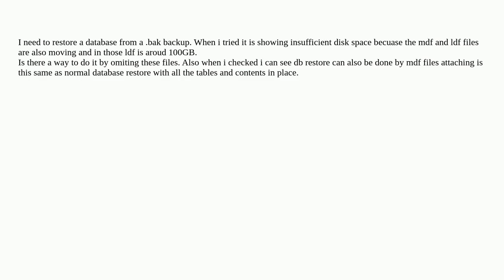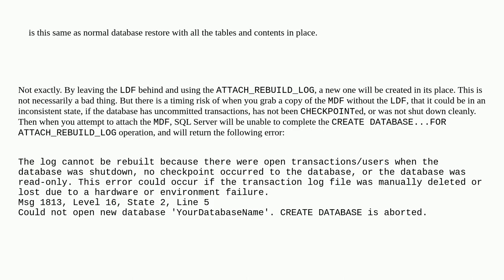Unable to restore a restore a MSSQL db from .bak file because of size unavailablity in disk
A special thanks goes out to the community

  restore sql-server